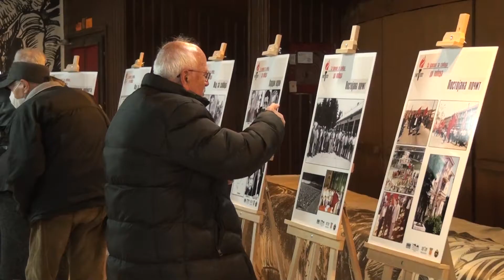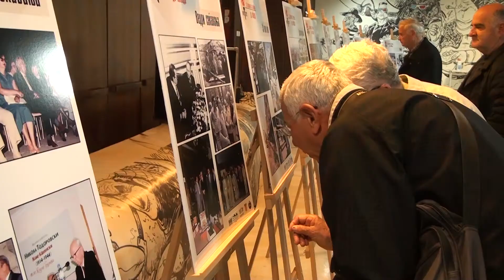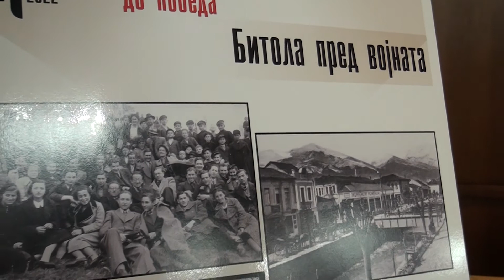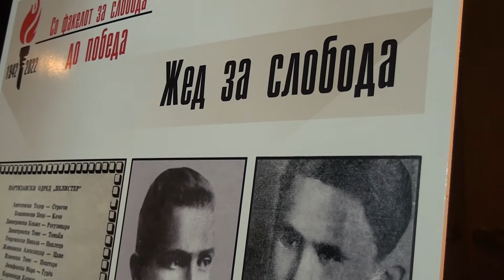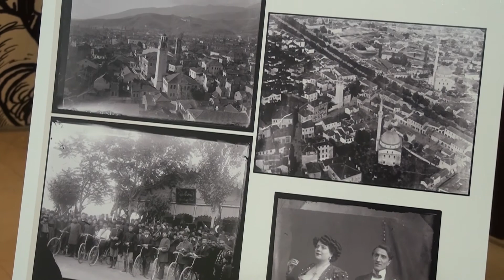Tv Tera Ritamot na gradot Izlozba na Petar Stavrev so fakelot na sloboda do pobeda 26 04